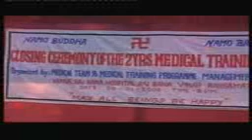Bana Bhante Desona -03